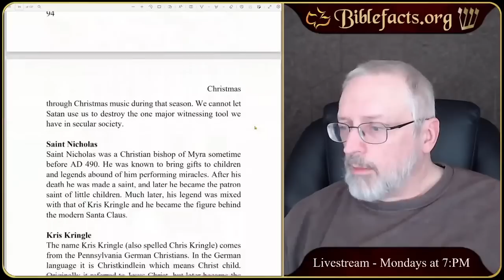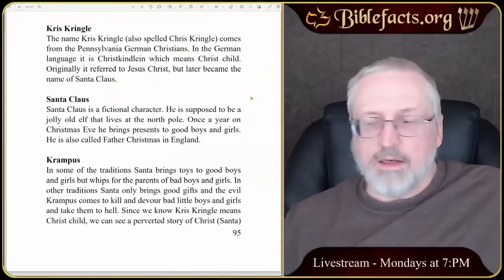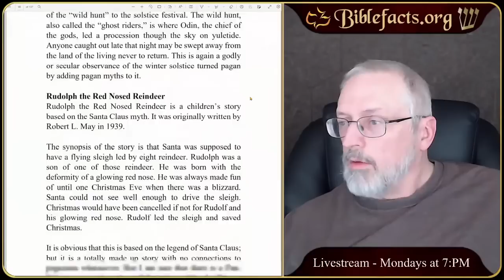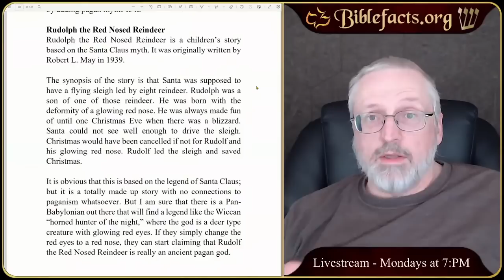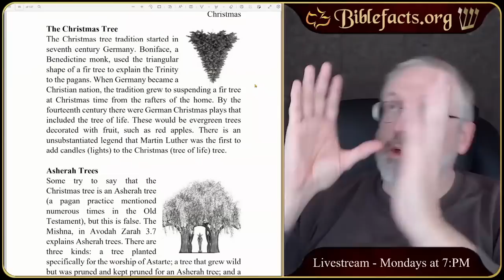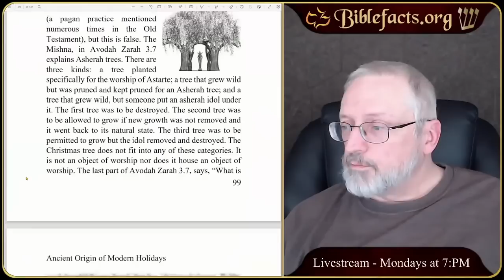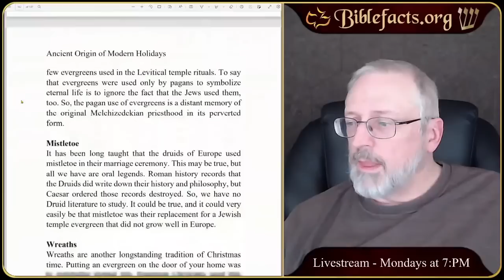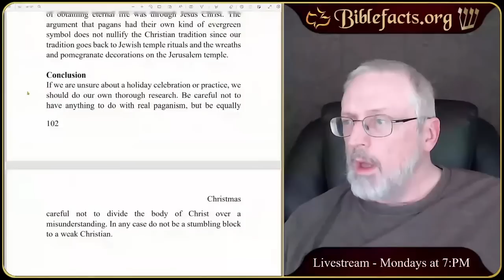The Ancient Origins of Christmas | Ken Johnson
Ken Johnson explores the origins of Christmas, Christmas trees and related material from Scripture, history, and the Avodah Zarah.